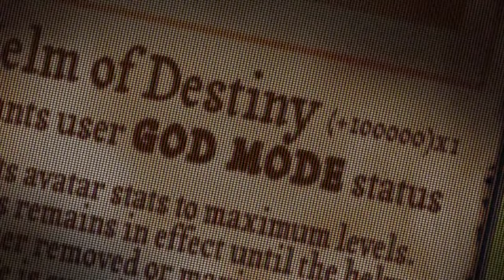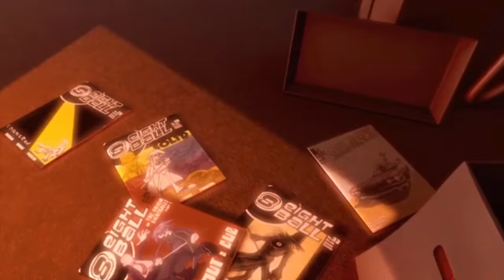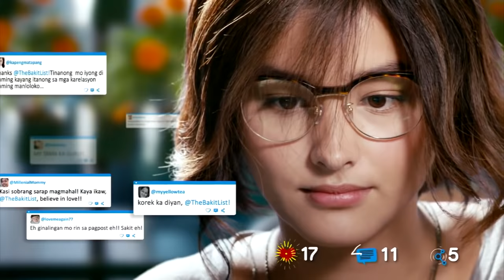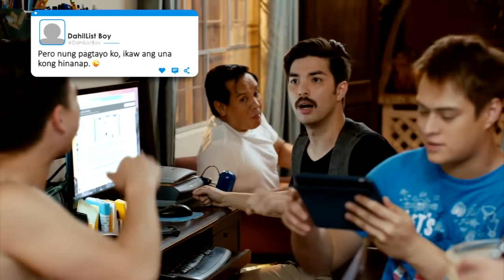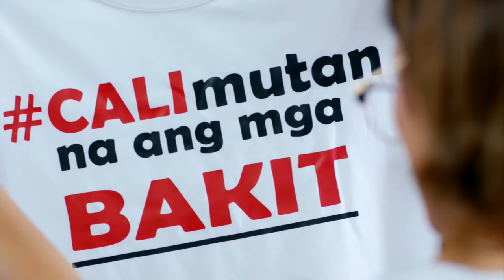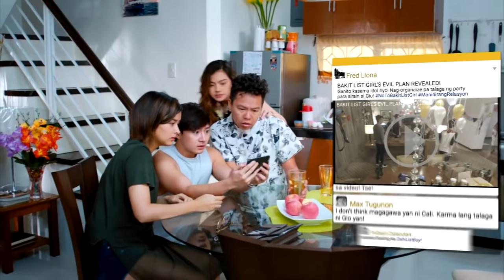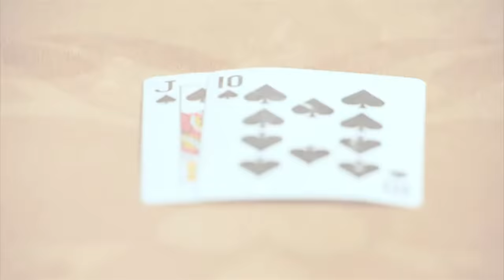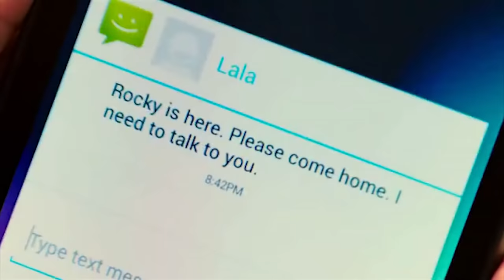Para kay Ate, Kuya, at Bunso! | Special Video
Here's a Star Cinema youtube channel's special program.

0:00 - 14:48 RPG Metanoia
24:50 - 49:35 My Ex & Whys
1:03:49 - 1:25:00 Bride for Rent